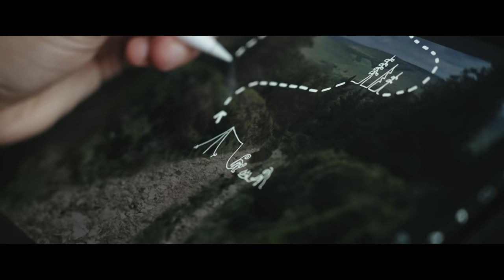Bikepacking Buds | PACHAMAMA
Can you imagine being afraid to go on an adventure, but having a group to push you to do it?

That's what Bikepacking Buds is all about. The new episode of Pachamama Cycling tells the story of this project created to break down barriers and share bikepacking adventures together. In fact, there's no better way to dive into gravel than with an OrbeaTerra and these travel companions.